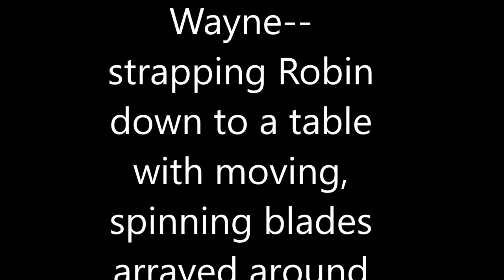Robin in Peril 38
From the Batman episode "Pop Goes The Joker." Robin and Bruce Wayne are captured.